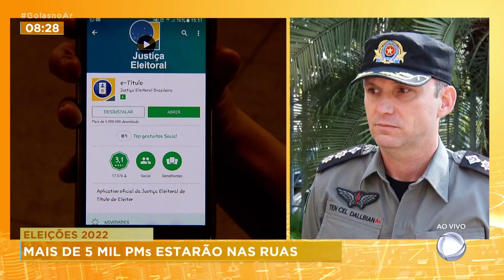ELEIÇÕES 2022: MAIS DE 5 MIL PM´S ESTARÃO NAS RUAS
MAIS DE 5 MIL POLICIAIS MILITARES E 600 CIVIS VÃO TRABALHAR NAS ELEIÇÕES.